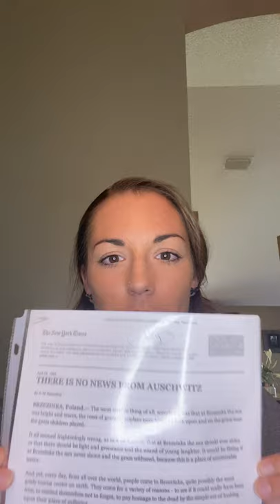Week 2 Assignments Review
The correct answers to the “On Wiesel’s Night” poem and the “No News from Auschwitz” assignment